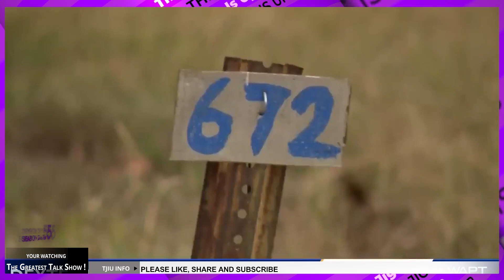The Jig is Up! Ep.5 RICH RILLZ INTERVIEW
RICH RILL STOP BY THE SHOW AND TALKED ABOUT HIS NEW DEAL WITH VAMPIRE LIFE AND MORE.